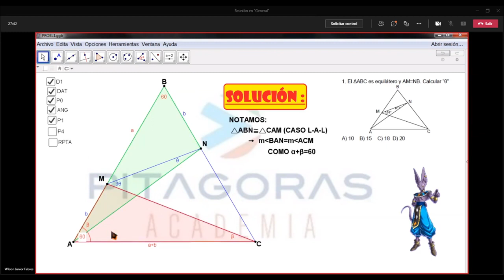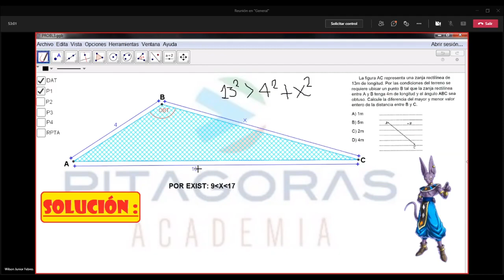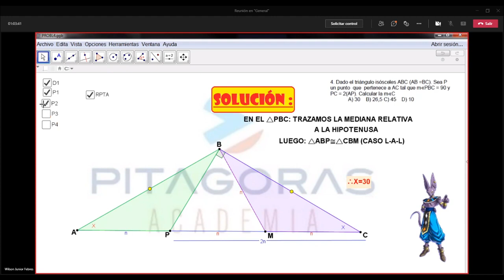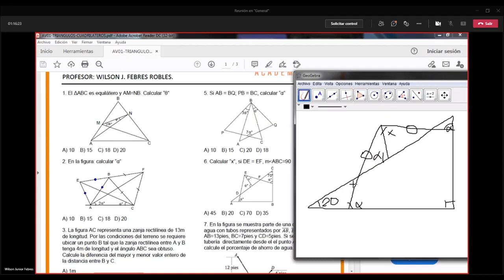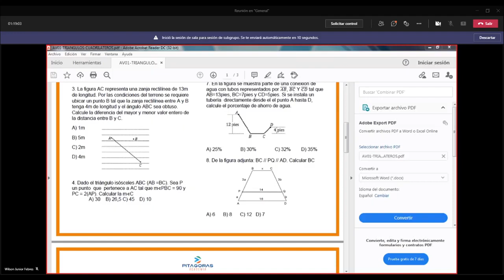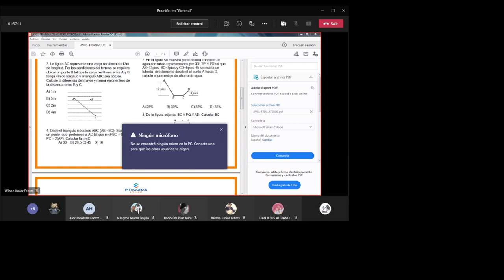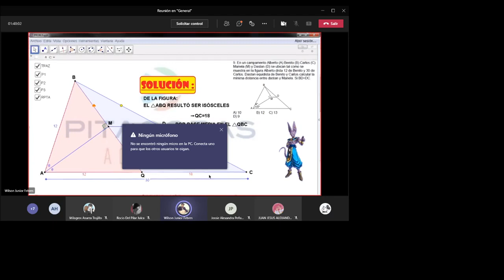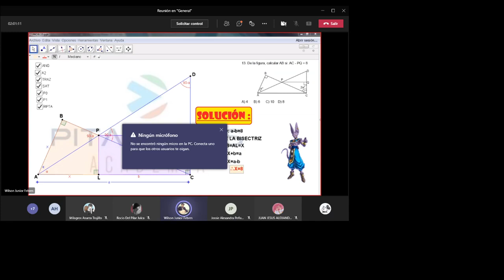1 GE AV - Triángulos y Cuadriláteros / Repaso